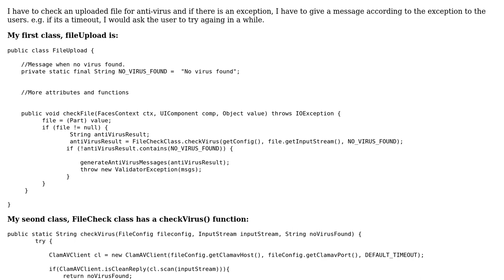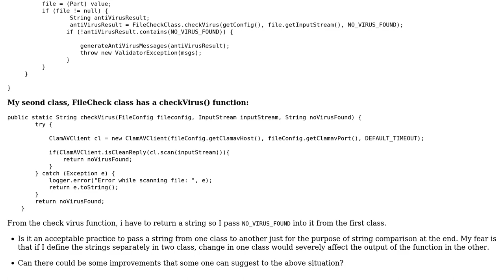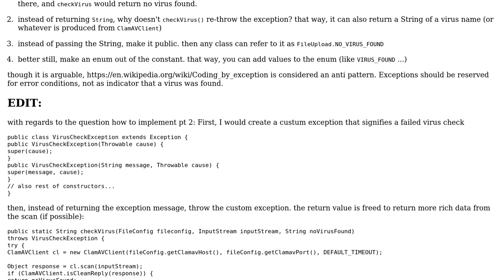Code Review: Checking for viruses in uploaded files using ClamAV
With thanks & praise to God, and with thanks to the many people who have made this project possible! | Content (except music & images) licensed under CC BY-SA | Music | Images & others | With thanks to user Sharon Ben Asher user gogogaga user 200_success and the Stack Exchange Network Trademarks are property of their respective owners. You are responsible for your own actions.